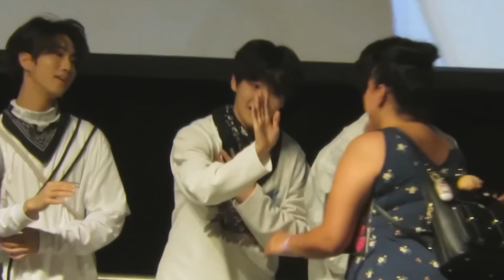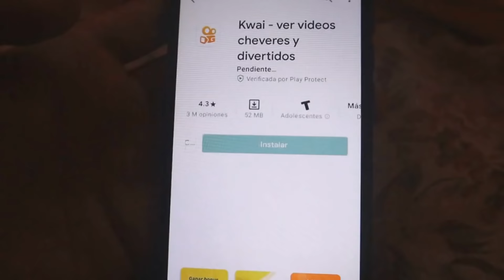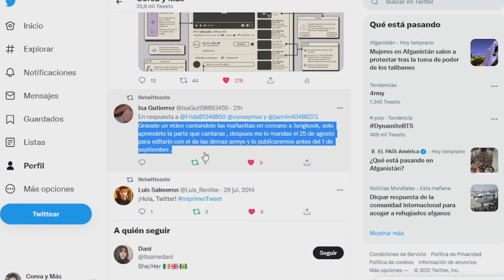MALAS noticias para BTS!